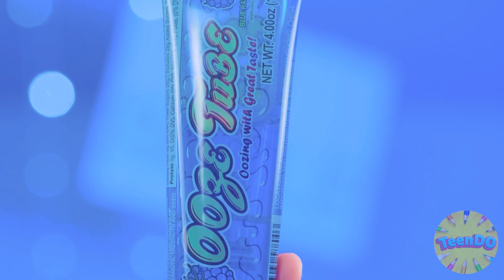Niebieskie wyzwanie żywności | Dania W Jednym Kolorze Przez 1 Dzień TeenDO Challenge